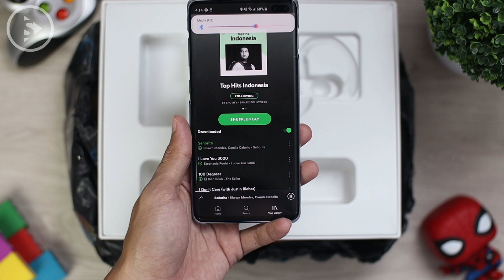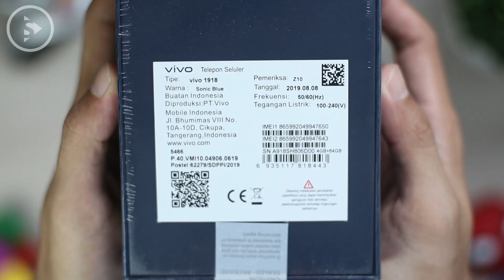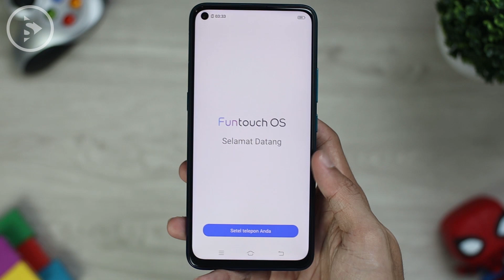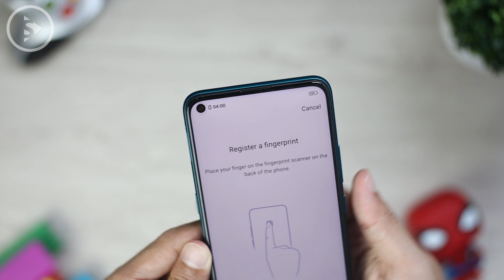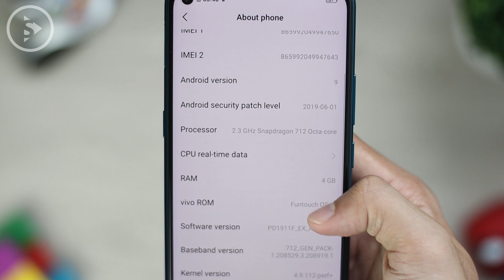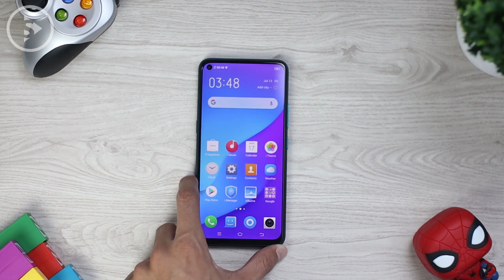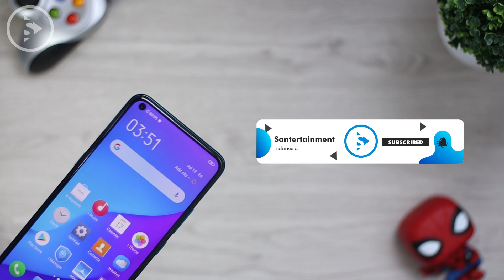Unboxing Vivo Z1 Pro Sonic Blue (Gradasi Biru) - Snapdragon 712, Layar Unik dan Dapat BONUS Spesial!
Ini adalah video unboxing handphone dengan Snapdragon 712 AIE dan baterai 5000mAh serta layar cut out display ala flagship samsung dengan harga 3 jutaan saja, Vivo Z1 Pro.

Dapatkan semua wallpaper yang kita gunakan di video ini di aplikasi Santertainment Wallpaper

Join channel telegram kita untuk dapatkan info tentang handphone dan gadget terbaru serta tips-tips lainnya di sini

Hastags